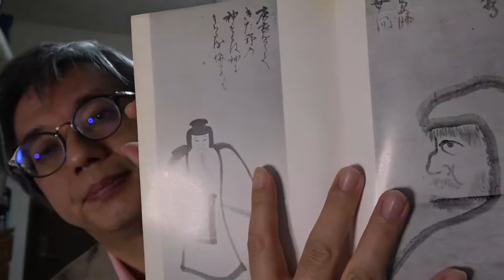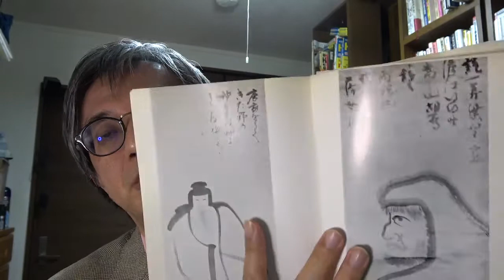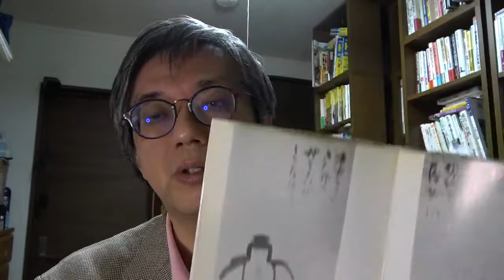近衛信尹の「禅画」の背景について。悲劇と駆け引きの中の芸術【絵画骨董買取プロby秋華洞】